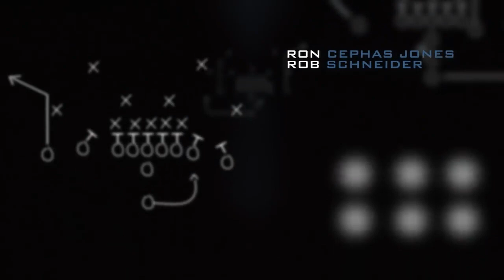Madden 19: Longshot Homecoming - First 60 Minutes